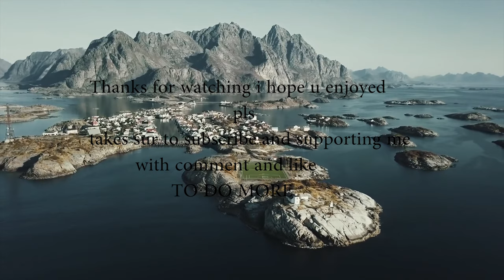شاهد فيديو عن جمال الدول الاوروبية مع اغنية حماسية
Thank you ►thenk you so much for all of your support 💙Welcome to our familly

Pls

►Montage by Me [Srax ess]

►► Videography by:
1-Kold
2-Meli
3-Jay Alvarrez

► T-man
►  Pongfinity
►  devinsupertramp

summer block party fortnite,
summertime,
summer nights,
summer songs,
summer breeze,
summer morning routines,
summer haul,
summer and dylan,
summer air,
summer anime 2019,
summer activities,
summer aku,
summer aesthetic,
summer anthem,
summer and seth,
summer and maddie,
summer air hardwell,
a summer place,
a summer song,
a summer high,
a summer place theme,
a summer story,
a summer day,
a summer place percy faith,
a summer in saint tropez,
summer block party,
summer bunni,
summer bucket list,
summer bass fishing,
summer body,
summer by ouse,
b summer live,
b'z summer,
cardi b summer jam,
r&b summer mix,
stevie b summer love,
oakzy b summer dreams,
r&b summer jams,
stevie b summer nights,
r&b summer mix 2018,
r&b summer songs,
summer camp,
summer camp island,
summer clothing haul,
summer clothes,
summer city,
summer cem,
summer chill mix,
summer crafts,
summer camp island season 2,
summer country,
studio c summer,
cookie swirl c summer,
yesha c summer,
the o.c summer and seth,
studio c summer vacation,
oc summertime,
the o.c summer,
tyra c summer,
andy c summer,
studio c slumber party,
summer diys,
summer days macklemore lyrics,
summer dress,
summer drinks,
summer days clean,
summer dreams,
summer dances,
summer drake,
summer doll,
d summers,
winky d summertime,
logan d summer mix,
station i.d summer 2019,
one d summer love,
one d summertime ball,
winky d summer,
jd sumner,
j d summers singer,
i-d summer of love,
summer essentials,
summer edm,
summer edit,
summer end,
summer eleven,
summer eve,
summer edm mix,
summer essentials men,
summer eyeshadow,
summer edit songs,
e summerson carr,
e summerslam rasi phalalu,
e summerslam panchangam,
ma e summer,
mr capone-e summer nights,
eazy e summer jam,
seth e summer,
a&e summer fig,
summer 2016 l.e.j,
fred e summer dublado,
summer fashion,
summer friends,
summer fling,
summer fever,
summer fridays,
summer frozen,
summer forever,
summer fits,
summer foundation,
summer fashion men,
5 seconds of summer,
babyface ray of summer,
f&f summer collection 2019,
days of summer,
f-777 summertime,
f(x) summer,
f(x) goodbye summer lyrics,
f(x) goodbye summer live,
summer glow up,
summer games,
summer girl,
summer grwm,
summer glau,
summer games drake,
summer goals,
summer glow,
summer glo up,
summer gambino,
g summertime,
g summers the only way,
kenny g summertime,
drop g summer,
kenny g summer song,
juliana g summer makeup,
lil g summertime,
stylo g summer is back,
kenny g summer love,
summer hacks,
summer hits,
summer house,
summer hits 2019,
summer heights high,
summer hairstyles,
summer holiday,
summer hacks for kids,
summer hair,
triple h summerslam,
triple h summerslam 2007,
triple h summerslam 2002,
local h summer of boats,
triple h summerslam 1999,
da$h summertime horrors,
local h summer movies,
triple h summerslam theme,
4-h summer camp,
triple h summerslam 2003,
summer in the city,
summer is love,
summer ideas,
summer in ohio,
summer instrumental,
summer in the hills,
summer in hawkins,
summer in the winter,
summer is love dance,
summer in the lbc,
i summer love i,
i summer time,
i summer kitchen,
i summer is magic,
i summer car,
i got summer on my mind,
i love summertime,
i love summer song,
i'm in summer 17,
i'm the summertime shaggy,
summer jam,
summer jam 2019,
summer jobs,
summer jazz,
summer just dance,
summer jadine,
summer jam 2017,
summer jobs for teens,
summer jacka,
summer jobs for college students,
j summer breeze,
j summer gala,
j summer sale collection 2019,
j summer sale 11 april 2019,
j summer sale 2019 with price,
j summer sale,
j summer sale april 2019,
j summer gala sa
summer life hacks,
summer lookbook,
summer lofi,
summer lyrics,
summer love mickey singh,
summer lover,
summer love song,
summer looks,
all summer long,
all summer in a day,
all summer,
all summers end,
all summer 16,
all summer long karaoke,
all summer long lyrics,
all summer long live,
all summer long beach boys,